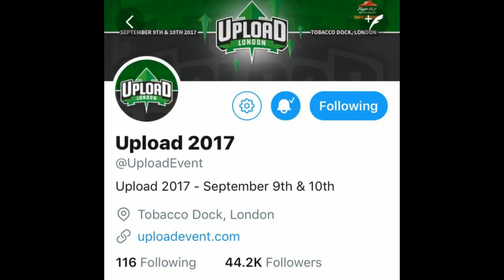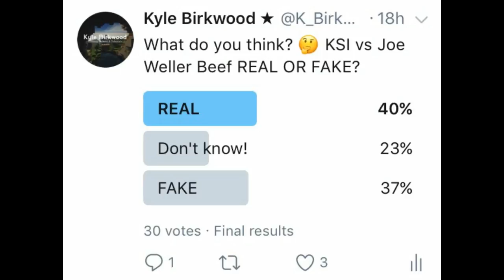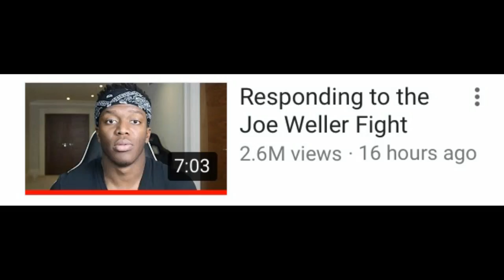KSI & Joe Weller FIGHT ON STAGE! Real or Fake?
Copyright:
If you want to use one of my videos or any short video clips of mine, please ask for my permission via Email. Also, please mention my name in the video as well as in the description and title.

Please come back next time for my next video! :D